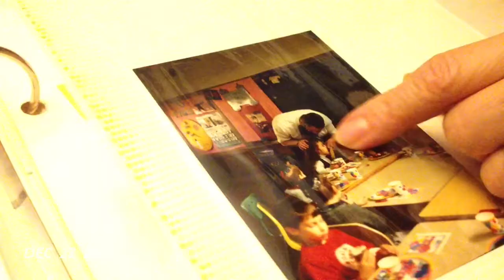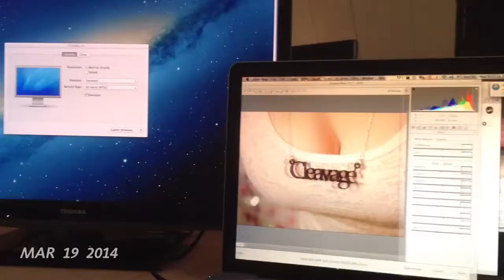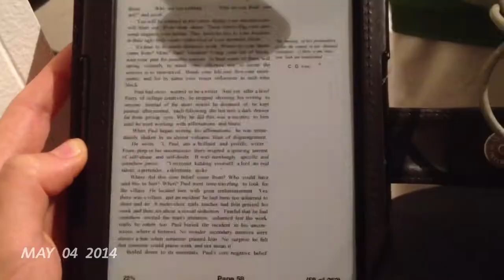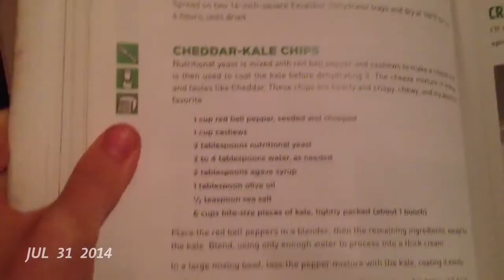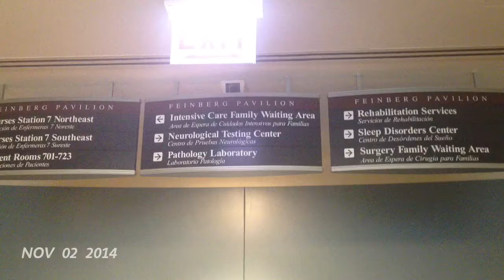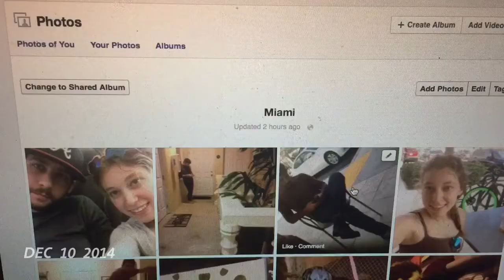1 Second Everyday age 22-23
One second of my life every day for a year. December 7, 2013-December 31, 2014